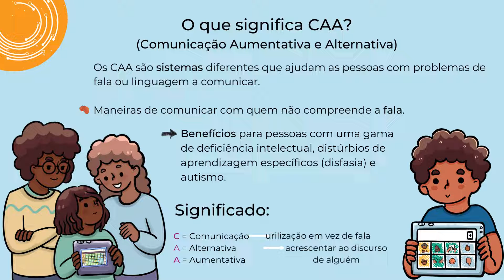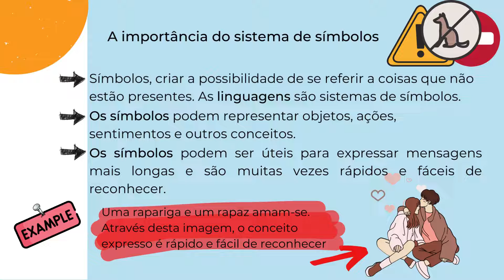A comunicação aumentativa e alternativa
O projeto DigitALL oferece 50 ferramentas e recursos diferentes para criar um uso mais inclusivo e personalizado de ferramentas online em salas de aula.
-Português -